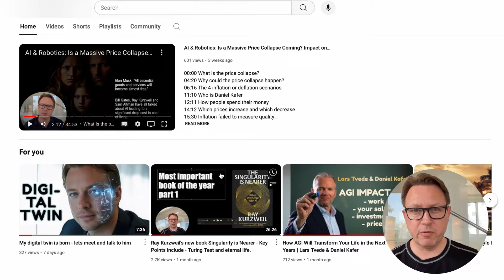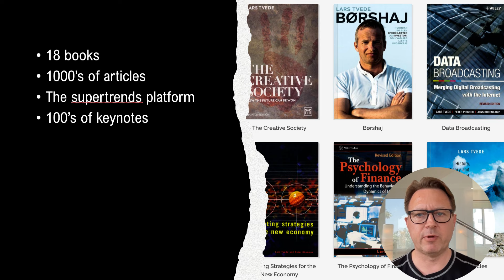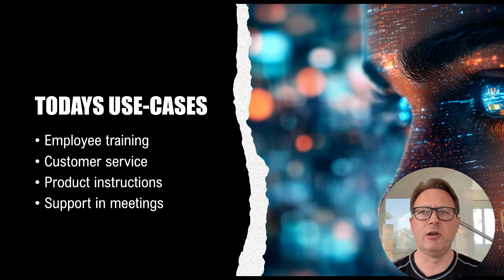How to Build an AI Digital Twin for Work Efficiency | Interview with Lars Tvede's digital twin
In this captivating video, we dive into the cutting-edge world of digital twins with an exclusive live interview featuring the digital twin of Lars Tvede, a renowned investor, author, and futurist. Brought to you by Fraia.ai, one of the leading companies in the digital twin industry, this video offers a fascinating glimpse into how digital twins are revolutionizing business and personal experiences in the age of AI.

Introduction to Digital Twins:
The concept of digital twins is no longer confined to science fiction. As technology continues to evolve, digital twins are becoming an essential tool for businesses and individuals alike. In this video, we explore what digital twins are, how they are created, and the immense potential they hold for the future. Led by Anders Hasle, CEO of Fraia.ai, this video offers a comprehensive overview of the digital twin industry and its applications across various sectors.

Exclusive Interview with Lars Tvede's Digital Twin:
Witness a groundbreaking moment as we interview Lars Tvede's digital twin in a live session. This segment showcases the power of AI-driven digital replicas, illustrating how they can interact, learn, and adapt in real-time. Lars Tvede, known for his visionary insights into technology and business, has partnered with Fraia.ai to create his digital twin, opening up new possibilities for personal branding, legacy building, and business strategy.

AI and Longevity:
One of the key topics discussed in this interview is the intersection of AI and longevity. With advancements in AI, digital twins are poised to play a significant role in extending human life, not just in terms of years but in maintaining a quality, purposeful existence. Learn how digital twins can help monitor health, provide personalized recommendations, and even simulate potential future scenarios to optimize well-being and longevity.

Universal Basic Income (UBI) and the Future Economy:
Lars Tvede has long been a proponent of forward-thinking economic policies, and in this interview, we explore the implications of Universal Basic Income (UBI) in an AI-driven world. Digital twins could become a key player in modeling economic outcomes, testing UBI models, and ensuring economic stability in an increasingly automated world. Discover how AI and digital twins could help shape a more equitable and sustainable future.

How Digital Twins Can Help Businesses Today:
Beyond individual applications, digital twins offer transformative potential for businesses. In this video, we discuss how companies across various industries can leverage digital twins to optimize operations, enhance customer experiences, and drive innovation. Whether it's simulating product launches, optimizing supply chains, or providing personalized customer service, digital twins are set to become a cornerstone of modern business strategy.

The Future of Digital Twins:
As we look ahead, the future of digital twins is incredibly promising. With continuous advancements in AI, machine learning, and data analytics, digital twins will become even more sophisticated, capable of delivering unprecedented insights and capabilities. We discuss the potential future applications of digital twins in areas like education, entertainment, healthcare, and beyond.

Behind the Scenes: Building a Digital Twin:
Curious about how a digital twin is actually built? This video takes you behind the scenes at Fraia.ai, where we walk you through the intricate process of creating a digital twin. From data collection and AI modeling to real-time interaction and learning, you'll get an inside look at the technology and expertise that go into making a digital twin come to life.

Exclusive Content: Get a first-hand look at the future of AI and digital twins with a live interview featuring Lars Tvede's digital twin.
Expert Insights: Learn from industry leaders like Anders Hasle, CEO of Fraia.ai, and Lars Tvede on how digital twins are set to revolutionize business and personal life.
Future-Forward Thinking: Dive deep into discussions on AI, longevity, Universal Basic Income, and the future of technology.
Practical Applications: Understand how digital twins can be utilized by businesses today and what the future holds for this groundbreaking technology.
Don't miss out on this unique opportunity to explore the frontier of digital twins and AI. Whether you're a tech enthusiast, business leader, or futurist, this video offers valuable insights into the future of technology and its impact on our world.

Watch now and step into the future with Fraia.ai